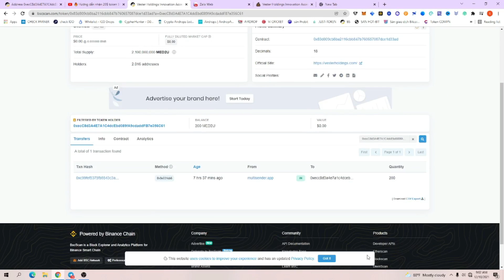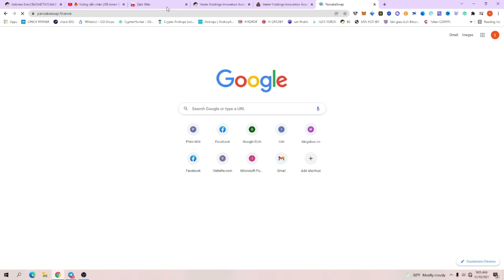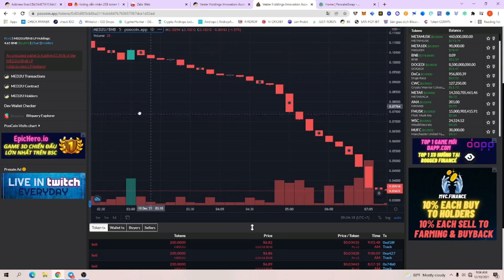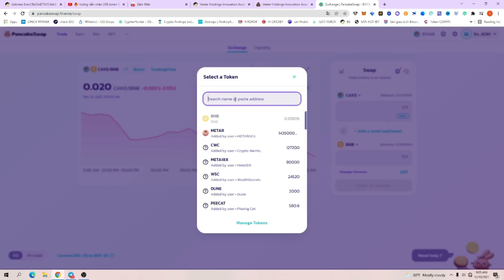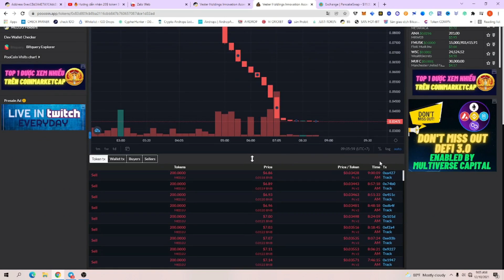🔥Dự Án Vester Holdings Đã Phân Phối || MỖI VÍ NHẬN 200 Token $MED2U 💥 Mạng BSC || TuanCalm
🔥Dự Án Vester Holdings Đã Phân Phối || MỖI VÍ NHẬN 200 Token $MED2U

✅ Contrack:
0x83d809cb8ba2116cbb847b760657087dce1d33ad